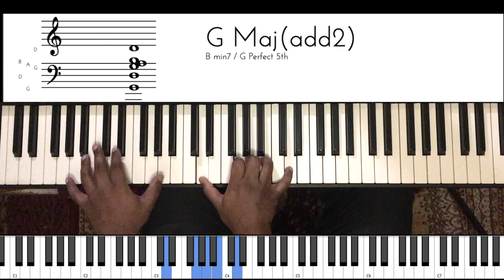Riff #1769 - Jason Zac